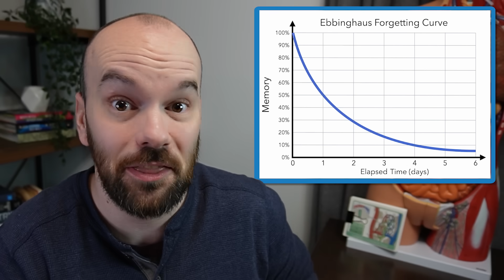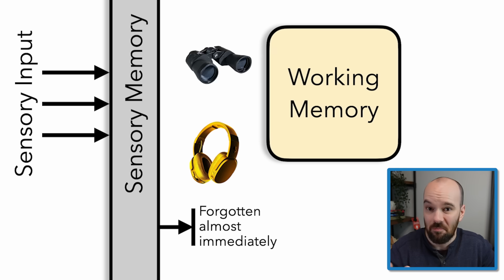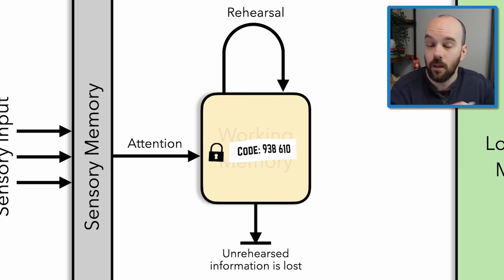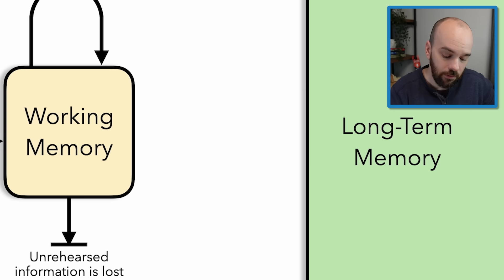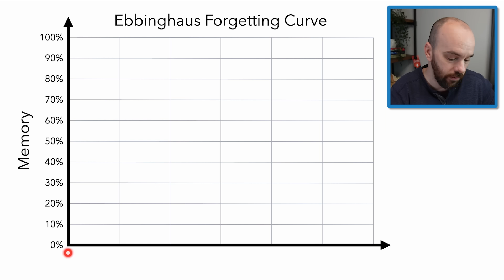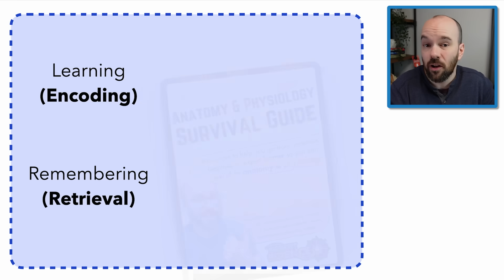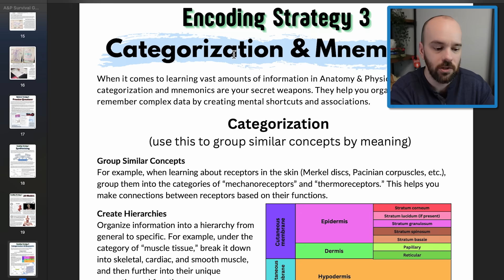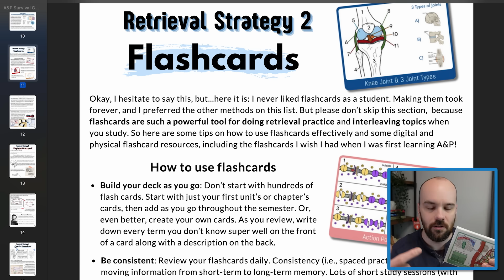Why You Forget Everything You Learn...and what to DO about it!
🧠 Join THE MEMORY LAB, where I teach you how to learn science more efficiently and effectively! 🤓

When we have to learn new information, the goal is to move it from our sensory memory into working memory, and finally into our long-term memory. According to the Ebbinghaus forgetting curve, it's totally normal to forgot most of what we initially learn. Fortunately, we can use retrieval and encoding strategies to interrupt our forgetting and make ideas stick in our long-term memory forever.

0:00 Intro
0:43 Info Processing Model (Types of Memory)
7:51 Forgetting Curve
10:23 Encoding Strategies
12:50 Retrieval Strategies